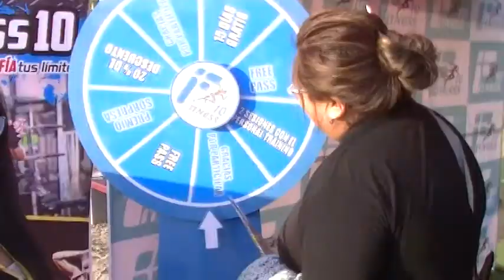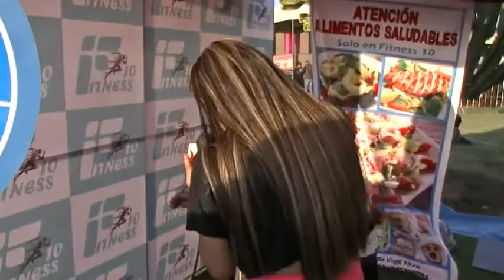Rodrigo del Valle en Fitness 10 en la Feritac 2017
Véanos a las 10pm los domingos en Canal 41. Con la conducción de Antonella Torrel. Las repeticiones los martes, jueves y sábados a la misma hora.